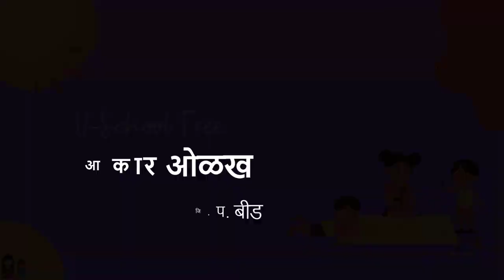१ली | भाग ४ | पान क्र. १४ | आकार ओळख | V1 | VSchool